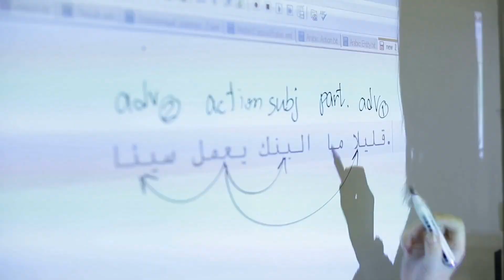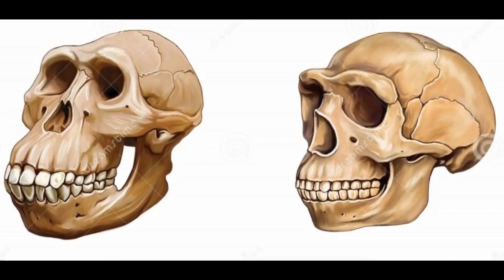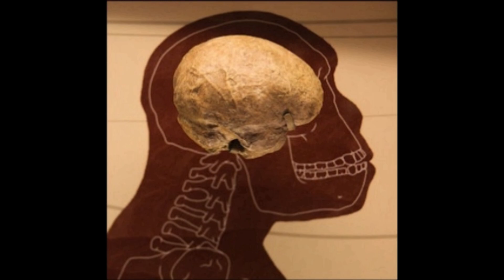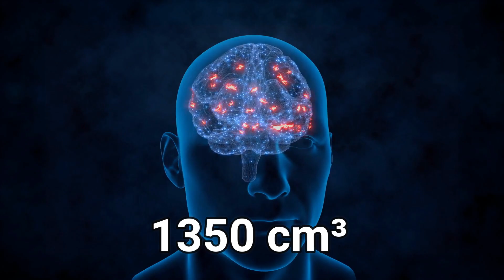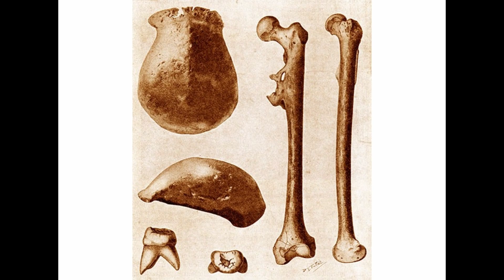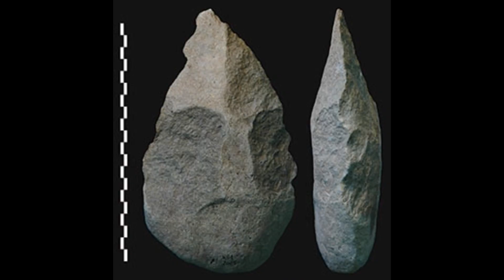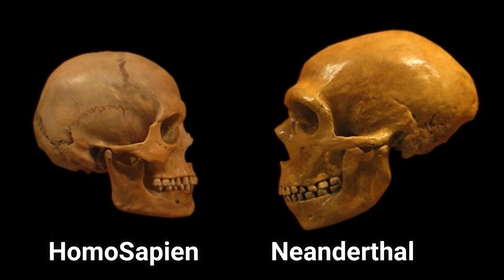The First Human: Homo Erectus Part 3